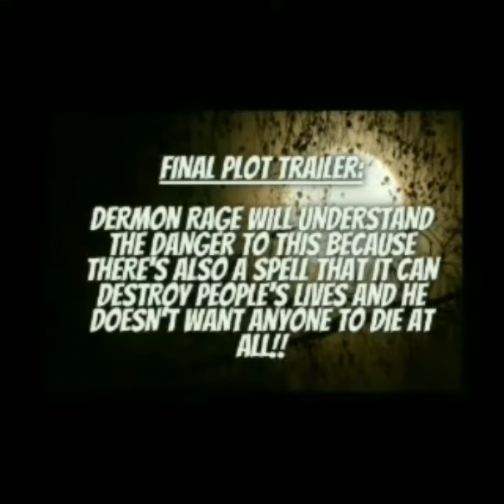Dermon Rage 2 (Official Trailer #2)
Dermon Rage 2 (Official Trailer #2) (YouTube Black Cinema) starts right now!!